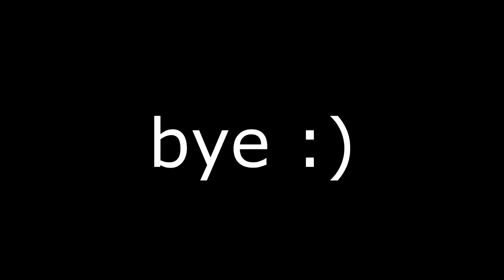FZG Craft II Season 1 II Ep 13